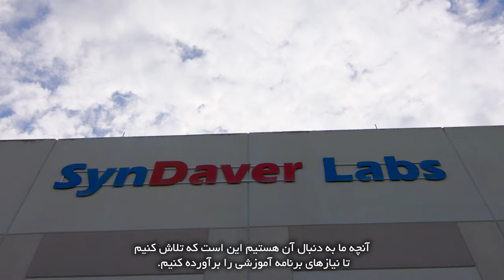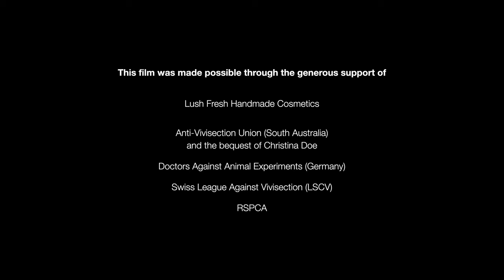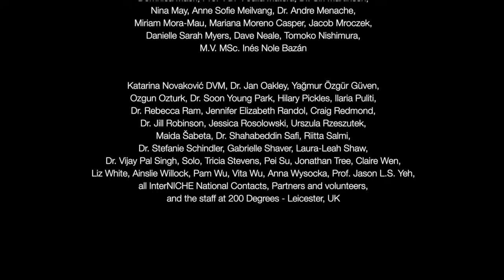SynDaver جراحی و سگ [Farsi translation]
Farsi translation of Surgery and the SynDaver Canine, the first episode to be launched from the InterNICHE documentary film series DVM: Training the Animal Doctor. The series follows the trajectory of a veterinary degree and explores how humane, innovative techniques can fully replace animal experimentation and enhance knowledge and skills acquisition. Surgery and the SynDaver Canine provides a case study in surgery training using an advanced synthetic mannekin.